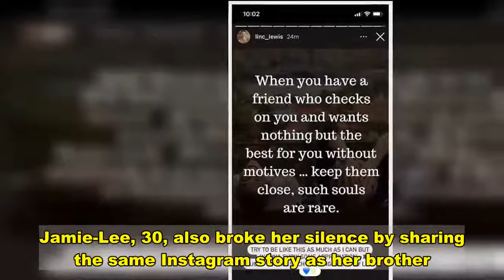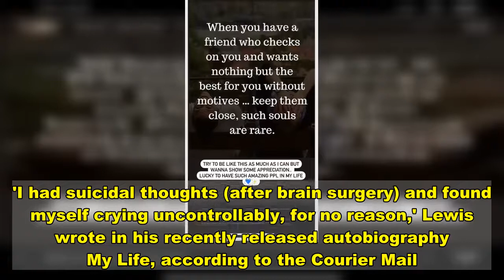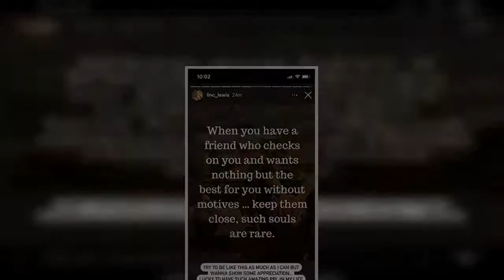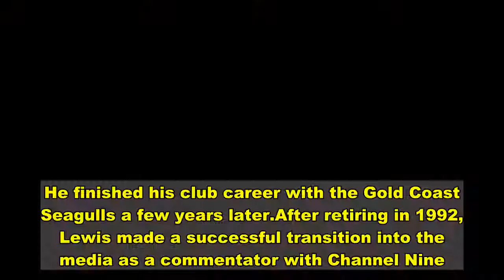Actor breaks silence over dad Wally Lewis' marriage split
Actor Lincoln Lewis has broken his silence over the shock marriage split of his famous sporting father Wally from his mum Jacqui after 36 years together.Rugby league Immortal and Channel Nine personality Wally Lewis shocked the  sporting world on Monday night by confirming his separation from his wife and the mother of his three children.The Queensland Maroons icon universally known as 'The King' for his domination of the code in the 1980s and early 90s, revealed he quietly split with wife Jacqui last year, adding he was now in a new relationship.The bombshell news comes almost three months after Lewis sold his much-loved family home in Brisbane for a reported $2.1 million after less than a week on the market.Former Home and Away star and Logie winner Lincoln Lewis, 33, the couple's second child broke his silence hours later by sharing a cryptic Instagram story on Tuesday morning as he thanked friends who had reached out in the wake of the shock announcement.   'When you have a friend who checks on and wants nothing but the best for you without motives... keep them close, such souls are rare,' Lincoln wrote.'Try to be like this as much as I can but wanna show some appreciation.. lucky to have such amazing people in my life.' Lincoln shared several other Instagram stories while spending time with mates on the Gold Coast on Monday night before the shock news became public.   Share this article Share   He has an older brother Mitchell, who's a radio presenter with Nova and a younger sister Jamie-Lee, who was born profoundly deaf and has represented Australia in several sports, including touch football and water polo.Jamie-Lee, 30, also broke her silence by sharing the same Instagram story as her brother.'Would do the same for others. So incredibly lucky to have amazing people in my life. Thank you,' she captioned the story with a purple love heart emoji.Wally's estranged wife Jacqui refused to comment when contacted by Daily Mail Australia on Tuesday. It comes after Wally confirmed the shock marriage split on Monday night.   'This is a deeply personal matter that we do not want to discuss publicly,' Lewis said.'I want to acknowledge the pain and upset my family has gone through since Jacqui and I separated last year. I hope over time we can rebuild our ties and move on with life.'I will confirm I am now in another relationship and only ask for the media to respect our privacy.'  Lewis, 61, admitted it had been a 'difficult time for everyone in the family' and said the pair were still working through the details of the separation The NRL immortal listed his waterfront family home in the Brisbane bayside suburb of Birkdale in November, which was sold within two days.While the price wasn't disclosed by First National Real Estate Bayside due to privacy reasons, it has surpassed the previous street record set four down when a home a few doors down sold for $2.1 million, Domain reported.The reported price was almost four times the median house price for B